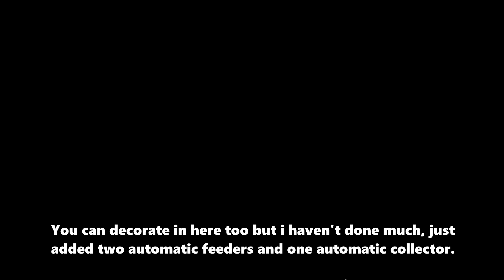Sun Haven - Withergate farm tour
A tour in my Withergate farm in Sun Haven game. It's not fully finished (none of my farms currently are) but i do have some things going on there so i wanted to make this little tour of it anyways now since i have made one about my Sun Haven town farm ages ago and more recently i also made video of my Nel'Vari farm.